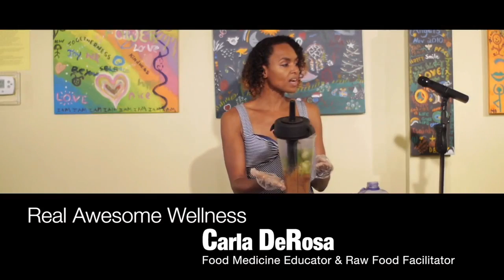healing codes demo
This video is about healing codes demo